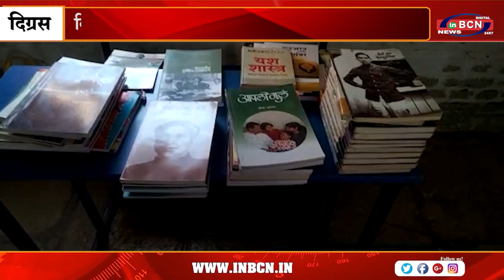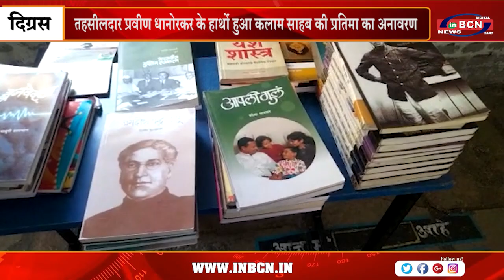रचनात्मक तरीक़े से मनाया डॉ एपीजे अब्दुल कलाम का जन्मदिन | INBCN NEWS